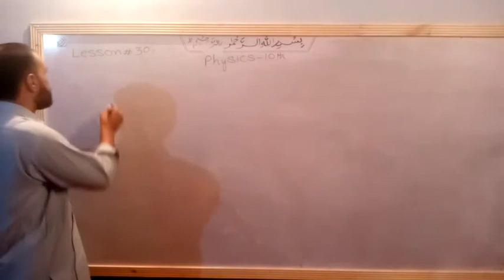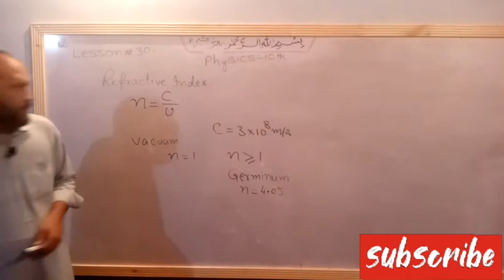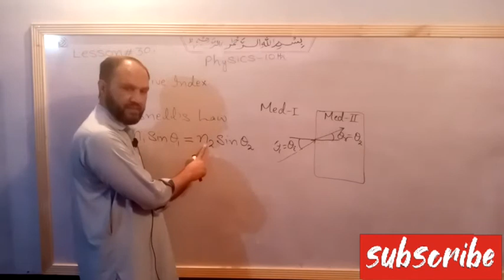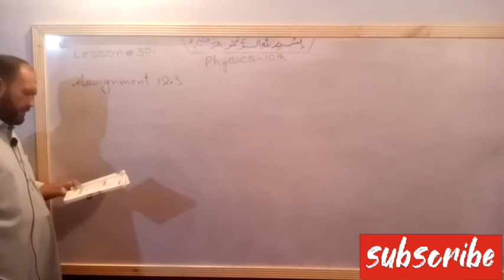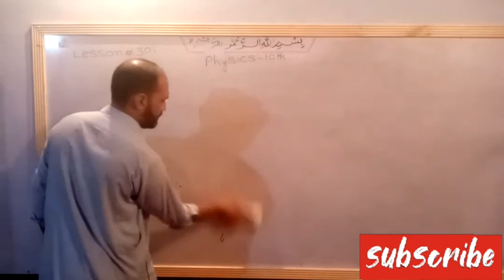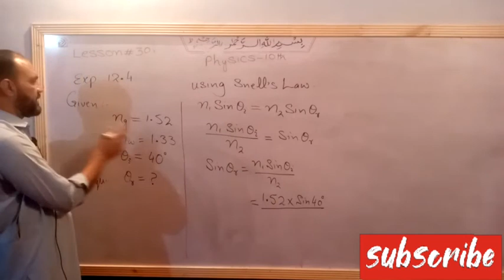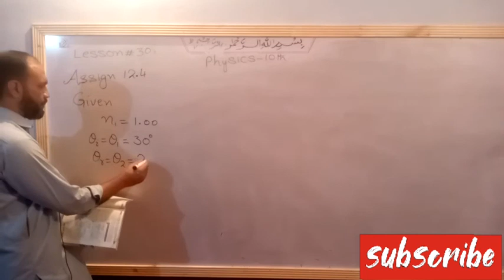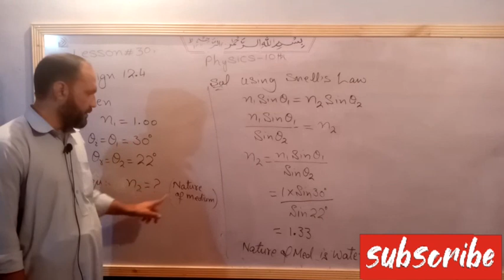Lec 38, Refractive index, Class 10 Physics Unit 12, Optics, pushto tutor online education, Kpk board